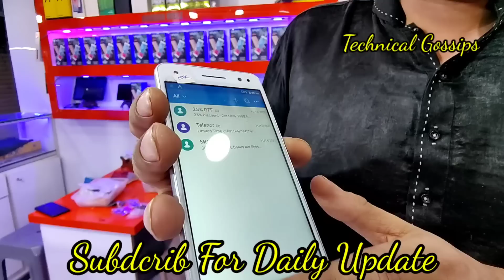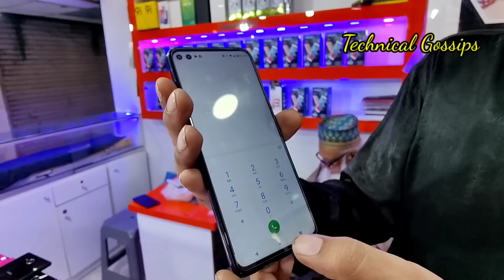Aquas R2 Samsung A30 Moto One 5G Z4 Oppo A31 ||Used mobile In Cheapest Price ||Technical Gossips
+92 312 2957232 khamisani mobile